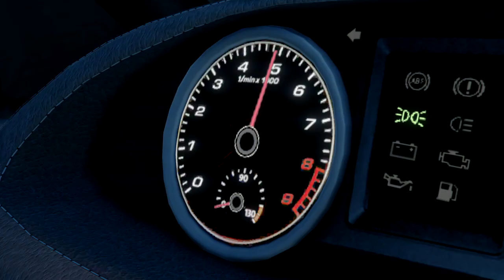GTA V Online: Road Trip (Trailer) - One Million Views Special Video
As a thank you for all the people who made this channel reach a million views, here's a sneak peek of my involvement in an upcoming project.

Me and my nephew going on a road trip through the treasures of San Andreas in a Dewbauchee Massacro and a Benefactor Schlagen GT.

The full video won't be released on my channel, but once it's completed, the next time I promote this video, I will add a link that takes you directly to the channel of "GinnTonic Games", where you can see the finished project.

This 10-year-old channel only had about 50 subscribers and 25,000 views about a month ago. How this channel achieved 5000 subscribers and more than 1,000,000 views is all thanks to you.

My creativity is bolstered by your enthusiasm, and I will do my best to continue to deserve your support.